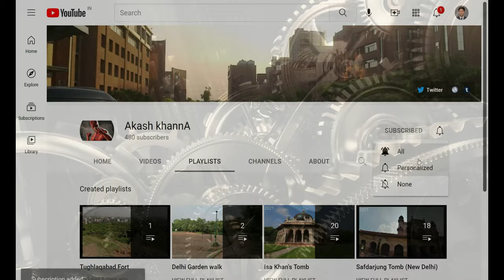Okhla Bird Sanctuary - (4K Tour -New Delhi 2021 -Okhla ) 10